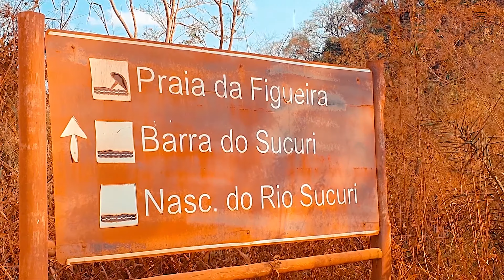RIO SUCURI - Bonito - Mato Grosso do Sul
O Passeio de Flutuação no Rio Sucuri é um passeio feito na nascente do rio e é realizado à 1.500m de distância da sede do receptivo da fazenda até o ponto onde começa a trilha interpretativa; durante a caminhada de 400m pela mata, se observaram as principais nascentes que levam ao deque principal onde inicia a flutuação por cerca de 1.800m.

O visitante terá a oportunidade de avistar alguns peixes, animais e muita vegetação subaquática. A descida pelo rio, pode ser feita também em cima do barco de apoio onde estará o guia local, que sempre estará acompanhando durante o percurso.

Ao final da flutuação, o Rio Sucuri se encontra com o Rio Formoso e é aí onde os visitantes voltam para a sede da fazenda.

Ao contrário do que muita gente imagina, o Rio Sucuri recebeu este nome não por ter cobras Sucuri em suas águas, mas sim porque ao avistar o rio de cima, ele tem o formato de uma cobra Sucuri.

Como a vegetação às margens do Rio Sucuri é mais "aberta" a incidência solar é maior, aumentando a transparência.